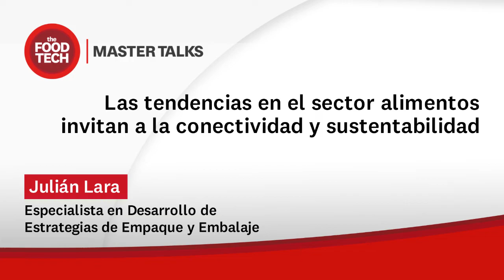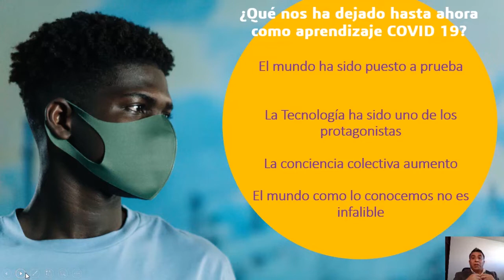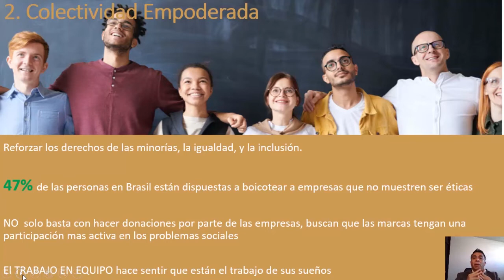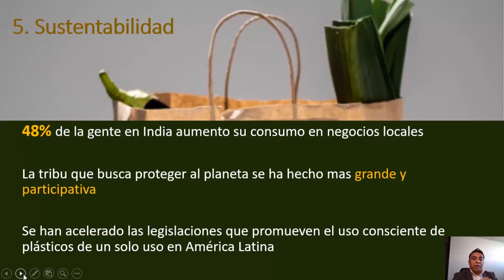Master Talks - Las tendencias en el sector alimentos invitan a la conectividad y sustentabilidad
Julián Lara, Especialista en Desarrollo de Estrategias de Empaque y Embalaje, en esta Master Talks para The Food Tech nos brinda un panorama general sobre las tendencias globales en la industria de alimentos y bebidas.
¿Cómo hablar de tendencias globales sin mencionar la pandemia por Covid-19? Sin duda este acontecimiento ha sido un hito muy importante para determinar cuáles son las tendencias y que nos deja como reflexión que el mundo ha sido puesto a prueba en todos sus sentidos.
El tema de cómo hoy nos comunicamos, interaccionamos y resolvemos (incluso algunos problemas a distancia) son aspectos que se han modificado. En otras palabras, los hábitos de consumo cambiaron y todavía hay mucho que aprender acerca de esto.
Por otro lado, la tecnología ha sido sin duda un protagonista muy importante para confrontar esta situación, pues se ha convertido en una parte esencial que será punta de lanza para seguir liderando los cambios en el futuro.
También cabe mencionar que la conciencia colectiva ha aumentado. Lo que antes se resolvía de una manera individual con la tecnología, el Covid-19 ha aumentado la conectividad entre las personas para resolver problemas y retos.
Por otro lado, nos hemos dado cuenta que el mundo como lo conocemos no es infalible. Mientras el mundo, las organizaciones y los gobiernos se estaban preparando para otro tipo de atentados, un atacante diminuto vulneró por completo todas las barreras.

Principales tendencias y prioridades de los consumidores
1. Hoy los consumidores están muy enfocados en la parte de bienestar. Por ejemplo:
51% de las personas en Estados Unidos ya utilizan una aplicación para monitorear su salud o nutrición.
En China más del 59% ha puesto al ejercicio como su prioridad para conservarse en mejor estado.
Más del 50% de los consumidores en el mundo han cambiado el consumo por experiencias de vida, pues ya no sólo se conforma con sólo consumir, también busca experiencias que le brinden satisfactores para su organismo.
2. El consumidor busca un motivante, y para ello ha cambiado el por qué por el para qué, es decir, se cuestiona por qué consume lo que come, por qué vive de la forma en que lo hace.
3. Otra tendencia relevante tiene que ver con la colectividad cada vez más empoderada. Actualmente, las personas se aglomeran para defender derechos, a las minorías, promover la igualdad y la inclusión. Por ejemplo, 47% de la población en Brasil está dispuesta a boicotear a las empresas que no se muestren de forma ética ante la sociedad. Hoy no basta con hacer sólo donaciones.
Las empresas, como parte de las exigencias que hacen los consumidores, deben participar de forma más activa en los problemas sociales. Si se le pregunta a las nuevas generaciones y a los grupos de 40 a 50 años, cuál sería su trabajo ideal, su respuesta sería aquel donde haya más trabajo en equipo, interacción y libertad.
4. Las prioridades han cambiado. Sin duda casi 65% de la población ha decidido empezar a reforzar el tema del ahorro. 52% de los adultos opina que el Covid-19 ha cambiado drásticamente su vida y la forma en la que prioriza el consumo. Hoy valoran la flexibilidad, la durabilidad y la eficacia por encima del precio, confort y conveniencia.

El papel de la tecnología y la sustentabilidad
En la actualidad se tiene una vida virtual más activa y en este sentido, la tecnología ha cambiado y ha mejorado las experiencias virtuales. Por ejemplo, los chinos han aumentado su consumo en distracciones virtuales a través de conciertos, teatros, festivales en línea. Otro ejemplo es que 47% de los gamers en Canadá reconocen a los juegos virtuales como un deporte profesional legítimo.
La sustentabilidad no se puede quedar atrás debido al cambio de conciencia. Por ejemplo en India, 48% de las personas han aumentado su consumo en negocios locales con el fin de disminuir la huella de carbono o el consumo de energéticos de origen fósil.
Sin duda, las tribus buscan proteger de una manera más activa, participativa y cada vez más personas se suman para promover una cultura de sustentabilidad. Las legislaciones acerca del consumo consciente de materiales o plásticos ha aumentado y Latinoamérica no ha sido la excepción.
Pero, ¿qué se puede observar como desarrolladores, no sólo del empaque, sino de cualquier otro tipo de producto? Se resume en lo siguiente:
El bienestar como driver.
Ser inclusivos, promover y ajustarse a los estilos de vida.
Tener una conexión directa con la parte virtual.
No se pueden crear desarrollos sin dejar de lado la conectividad y la parte sustentable.

❓¿Tienes dudas o consultas?
¡Haznos tu pregunta!

💡¿Quieres ser parte de las Master Talks?